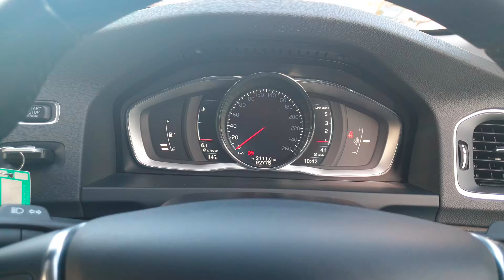151D2328 - 2015 Volvo S60 D4 SE Lux 181 HP, Full Leather with Heated Seats,...